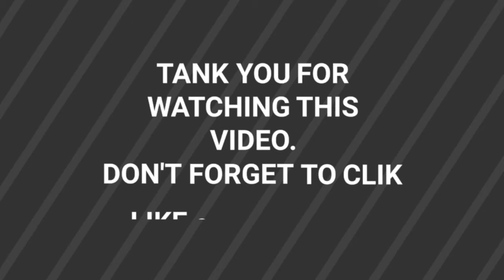Bubble Witch 3 Saga - Level 409 By VKS